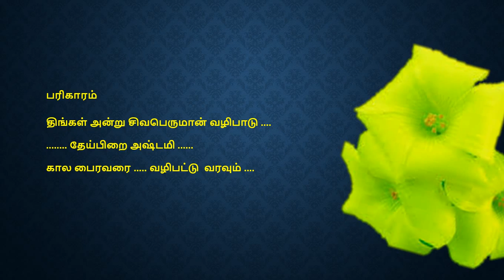*மகரம்.....குரு பெயர்ச்சி|2018-19,GURU PEYARCHI|"பலன்"*|PARIGARAM*****Guru*notes-by..astrologer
magaram, rasi ,guru, peyarchi, palan, pariharam
GURU PEYARCHI| 4/10/2018 ,"பலன்கள்"| |2018-19, * magaraham rasi guru peyarchi palangal .
Tamil cook PARIGARANGAL 4/10/2018 / Tamil cook PEYARCHI PALANGAL .* / மகரம் , Tamil cook |"பலன்கள்"*|PARIGARANGAL மகரம். குரு பெயர்ச்சி GURU PEYARCHI|"பலன்கள்"*|PARIGARANGAL Guru*notes-by |astrologer Guru*notes-by |astrologer குரு பெயர்ச்சி GURU PEYARCHI Tamil cook பலன்கள் 4 / 10 / 2018 GURU PEYARCHI PALANGAL , குரு பெயர்ச்சி பலன்கள் , PARIGARANGAL 1194 ஆம் ஆண்டு விளம்பி வருடம் புரட்டாசி மாதம் 18 ஆம் நாள் 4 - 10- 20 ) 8 இரவு 7.41 வியாழன் துலா இராசியி லிருந்து விருச்சிக இராசிக்கு குரு பிரவேசிக் கிறார் இதன் மூலம் 12 இராசிக்கான பலன்கள் மற்றும் பரிகாரங்கள் மேஷம் அஸ்வினி , பரணி , கார்த்திகை பிறந்தவர்களுக்கு இந்த குருப்பெயர்ச்சி 60% நன்மை தரும் . குரு பெயர்ச்சி GURU PEYARCHI|"பலன்கள்"|PARIGARANGAL 4/10/2018 PEYARCHI PALANGAL .* Guru Peyarchi Palangal *2018 Guru Peyarchi Palangal notes by sri. venkata krishnan josiyar Thirunelvelli 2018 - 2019 Ancient Predictions astrology Guru Peyarchi Palangal by 2018 Guru Peyarchi Palangal sri. venkata krishnan Josiyar Thirunelvelli predictions on josiyam palan and parigarangal is soon by our Tamil Cook for more updates and one to twelve rasi , natchathiram updates are coming in tamil cook watch this channel tamil cook 1 to 12 rasi palan parigarangal in 2018 Guru Peyarchi Palangal 2018 -by|sri. venkata krishnan|Josiyar Thirunelvelli Guru Peyarchi Palangal palan thanks for watching subscribe us TAMIL COOK FOR MORE RECIPES AND JOSIYAM ETC BASIC CULTURE TRADITIONAL CONCEPTS ARE NOTED IN TAMIL LANGUAGE FOR TAMILNADU PEOPLE BY YOUR FRIEND TAMIL COOK ARISE , AWAKE AND STOP NOT STILL THE GOAL IS REACHED BY SRI. SWAMI . VIVEKANANDA OUR TAMIL COOK IS THE CHANNEL TO REACH THE PEOPLE IN THE TAMIL LANGUAGE AS A FRIEND ONLY THANK YOU HAVE A NICE DAY THANKS FOR ALL YOURS SUPPORT TO VIEWERS AND SUBSCRIBERS AND MY FRIENDS : ) THANKS ( : TAMIL COOK WELCOME TO OUR CHANNEL TAMIL COOK (TAMIL COOKING CHANNEL) TAMIL COOK simple food varities in daily routine ..., in daily life "HEALTHY ... DAILY LIFE LIKE..BREAKFAST LUNCH DINNER.." RECIPES , Tamil cook OUR CHANNEL IS JUST FOR COOKING & SHARING INFORMATION IN TAMIL(IN OUR OWN LANGUAGE) , Tamil ...knowledge...for reading, cooking & various Tamil Nadu spl... eat ... fruits & veg ... in basic easy (in our language Tamil) key words : **cook|cusine|food|dishes|@meals ,juices, cakes, ladoo sweets in various season spl. dishes in tamil... ," VEGETERIAN INDIAN "** FESTIVALS(SWEETS SNACKS)RECIPES SECRETS ON SPL . TIME@ HOME KITCHEN ' *** how to cookTAMIL(in tamil) |2018|step by step#making..procedures FOOD...gravy ,veg.DISHES" * COOK/ THANKS FOR WATCHING TAMIL COOK * SUPPORT US WITH AFFECTION like , share & subscribe us:) THANKS *** ALL OUR " 1070 + " SUBSCRIBERS " & OUR VIEWERS FOR SUPPORT [ COOKING CHANNEL IN TAMIL ] "TAMIL COOK"
Tamil cook PARIGARANGAL
Tamil cook PARIGARANGAL
Tamil cook PARIGARANGAL
Tamil cook PARIGARANGAL
Tamil cook PARIGARANGAL